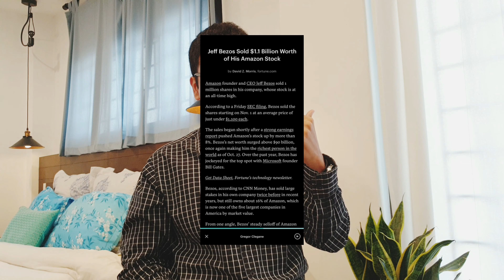How much equity should the entrepreneur give u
Your company cannot run without you anyway